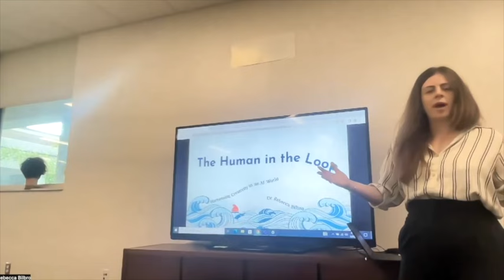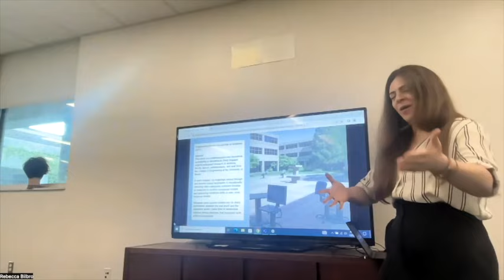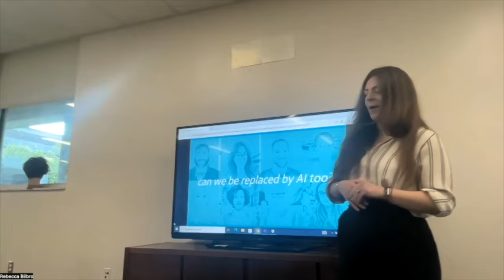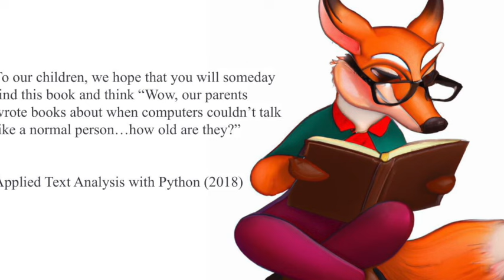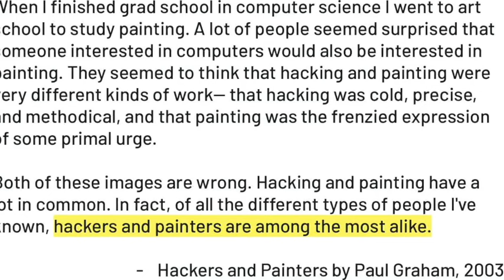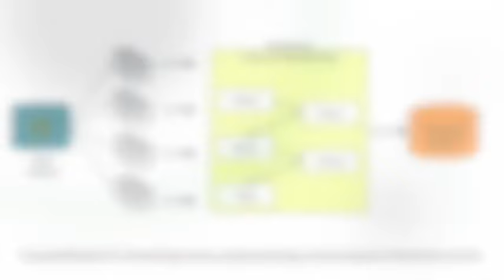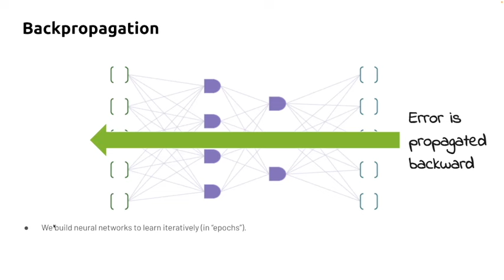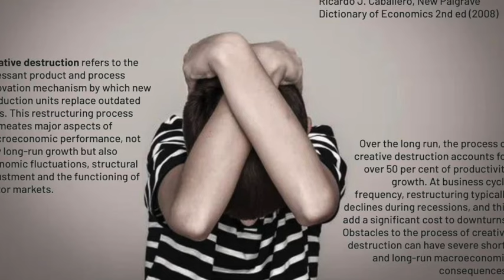The Human in the Loop (Bilbro, 2024)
Dr. Rebecca Bilbro addresses faculty and students at The University of North Florida. She discusses AI ethics, the role we all play in cultivating AI use, and her personal journey from the humanities into machine learning and entrepreneurship.

rotational.io